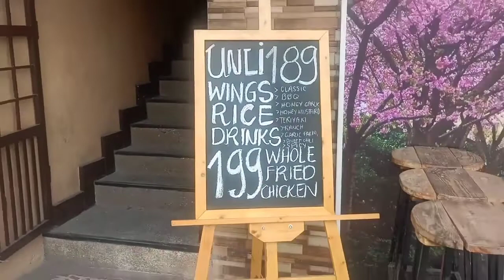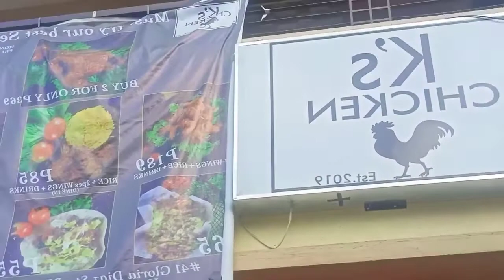K's Chicken Unlimited Wings @189php Only Ft.Cecile Cahilo | TeamUnli Like And Subscribe|VlogNo.60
Nag Gala nnmn ang TeamUnli Dito lang sa BF Resort Las Piñas City With Cecile Cahilo ..
Thank You Sa Libre kahit Failed nanamn ang pa Rebond mo..
Salamat po sa K's Kitchen sa Magandang serbisyo at masarap na Pagkain na inihain ninyo para ssakin dabest ung pagkakaluto ng CChicken nila hindi ma oil at crunchy na sinamahan ng Dip na may 9 available Flavors..

Classic
Bbq
Teriyaki
Sweet Honey
Parmasan Cheese
Ranch
Mustard
Sweet and Spicy
Spicy Buffalo

Located @41 Gloria Diaz St. BF Resorts Las Piñas City
Upper Level Of Kaijos Restaurant..